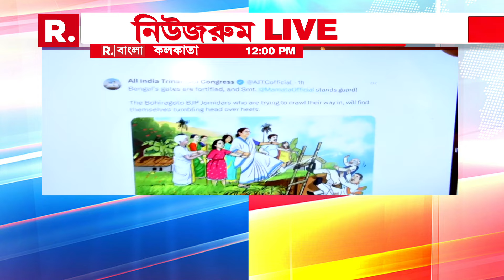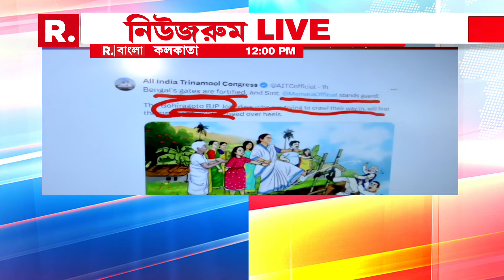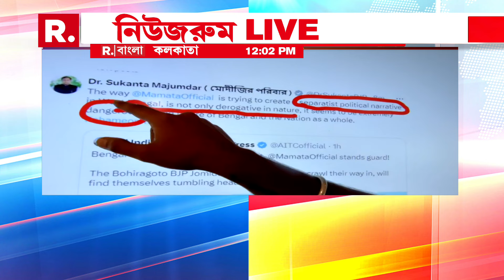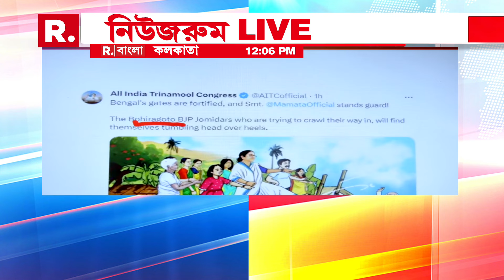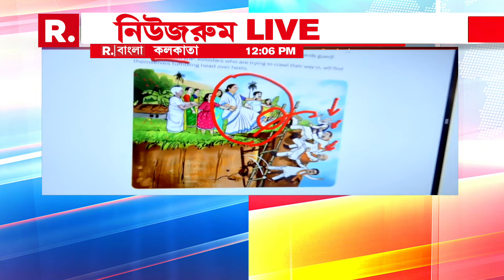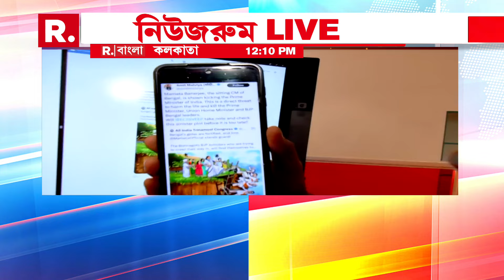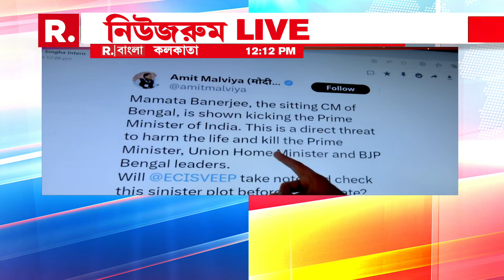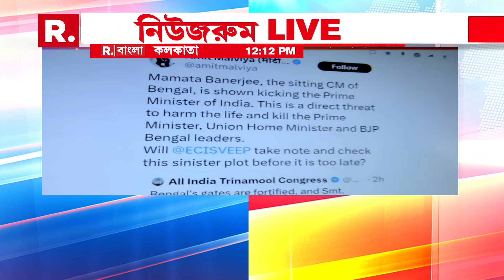Lok Sabha Election News | সমাজ মাধ্যমে বিজেপিকে কটাক্ষ করে পোস্ট তৃণমূলের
Lok Sabha Election News | সমাজ মাধ্যমে বিজেপিকে কটাক্ষ করে পোস্ট তৃণমূলের। প্রধানমন্ত্রী, স্বরাষ্ট্রমন্ত্রীকে নিয়ে কুরুচিকর পোস্ট। পাল্টা মুখ্যমন্ত্রীকে তোপ বিজেপি রাজ্য সভাপতির

রিপাবলিক স্বাধীন।
রিপাবলিক নির্ভীক।
আপনিই রিপাবলিক।